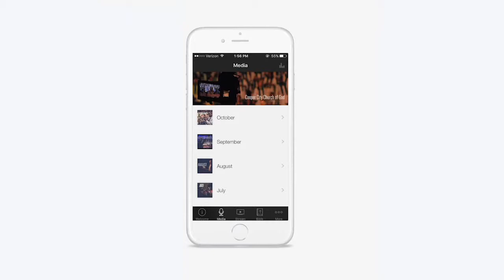App Promo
shot with Nikon D5500 and edited with Adobe Premier Pro and After Effects.